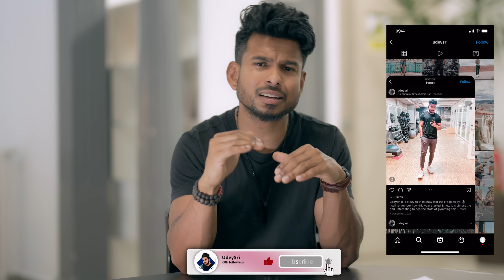අවුරුදු 25ට කලින් හැම කොල්ලෙක් ම කරන්න ඕන දේවල්